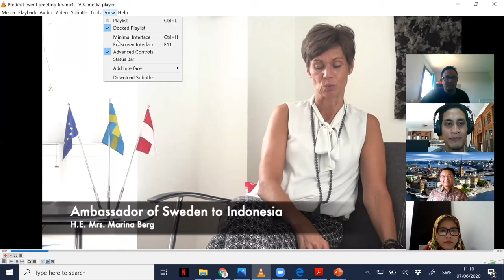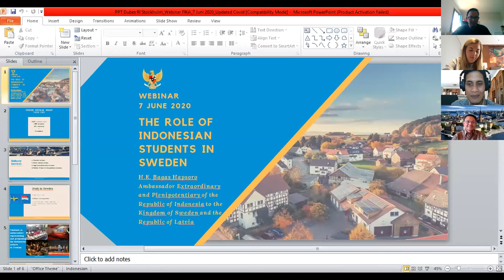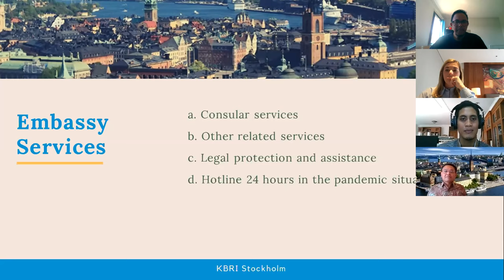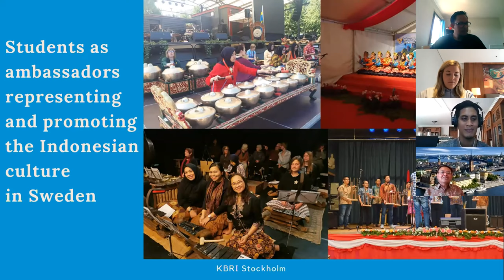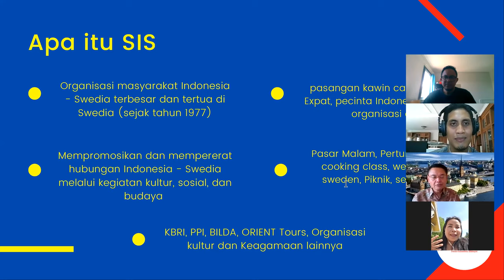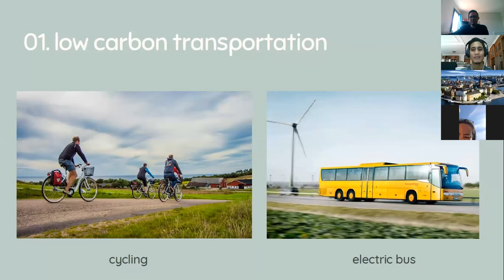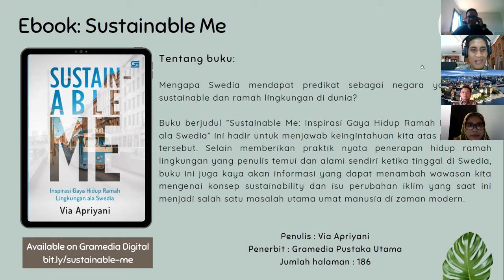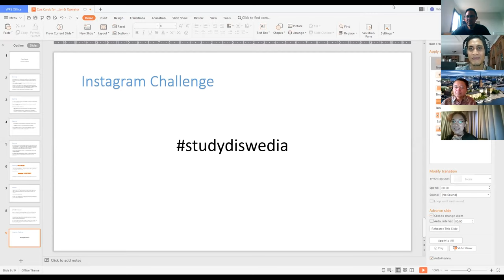Webinar series pre-departure event 2020 episode kedua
Diadakan hari Minggu, 7 Juni 2020.